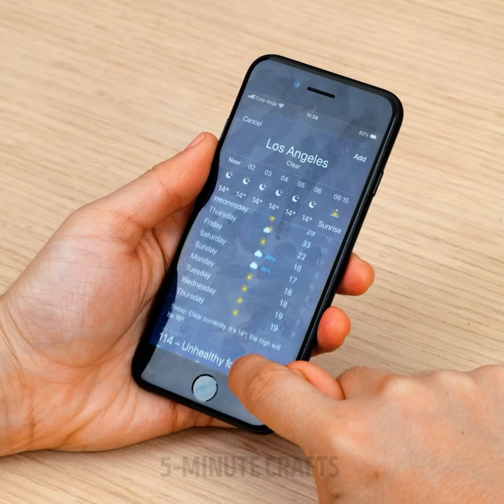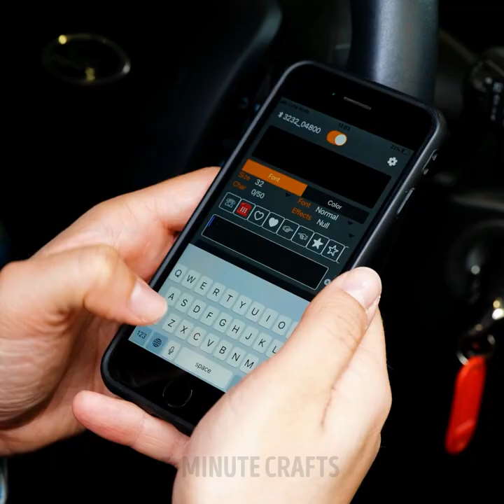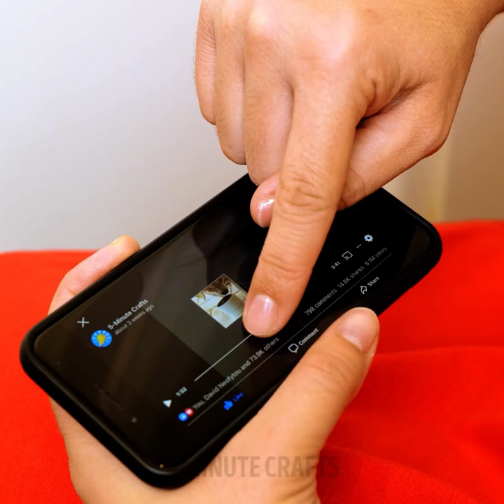30 Cool Gadgets You Never Knew Existed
Life is already pretty great, but it can be so much greater if we have gadgets to make it more fun and exciting. For example, drying your clothes doesn’t have to be a space challenge, and being on your laptop shouldn’t be a cause for back pain. Today’s video solves all these problems and more, starting with a cleaner that will leave all your devices’ screens spotless!

After that, we’ll show you an amazing mini projector that projects the image on your phone onto any surface, making it easier to draw it! Drying your clothes when you don’t have a dryer can be a real pain, so today we show you several hangers and racks that make it a lot easier. We all know that being haunched over our phones and laptops isn’t good for our backs and necks, that’s why we’ll show you a fantastic laptop stand that adapts to your position!

TIMESTAMPS:

0:36 – Screen cleaner
3:02 – Projector for drawing
5:01 – Dryer hanger for bedsheets
7:20 – Flexible laptop stand
9:17 – Adjustable drying rack